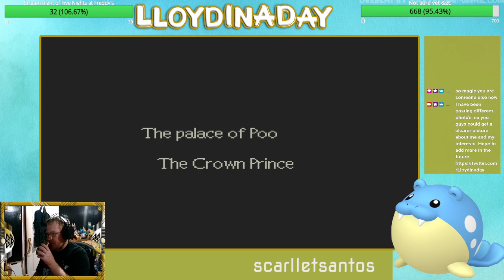Already missing my pocket mage :(